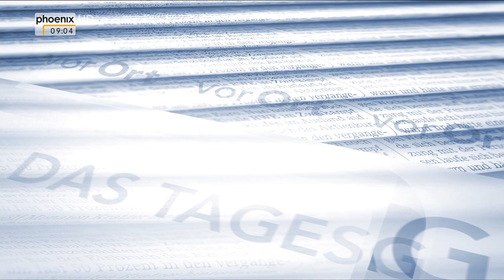Leif-Erik Holm im Tagesgespräch zum AfD-Bundesparteitag am 02.05.2016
phoenix-Reporter Hans-Werner Fitkau im Tagesgespräch mit Leif-Erik Holm (AfD-Landessprecher Mecklenburg-Vorpommern und Spitzenkandidat für die Landtagswahl) zum AfD-Bundesparteitag.